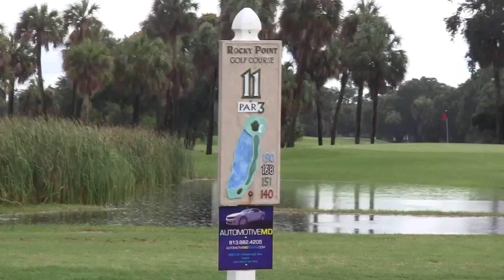Walking catfish at the golf course in Tampa, Florida in July 2012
During Tropical Storm Debby, I saw some walking catfish for the first time. Several weeks later on July 17th, 2012, after a nice rain in Tampa, a neighbor had a few more show up in their yard. While this is an invasive species, I was not going to kill them. Now that I know more about them, I knew to release them in fresh water and the only fresh water around was at the Rocky Point Golf Course which is where they must have come from.

And yes, I did lose one just before I got to the pond. I had to go back and point him in the right direction. I didn't think they could jump out of the bucket since I had so little water in it. My dad gave me some newspaper to cover the bucket when we drove the quarter mile from my house in case they were able to jump out while in the car. That would have been funny. I tried catching the last two with my bare hands and I never could. You really have to scoop them up with something.